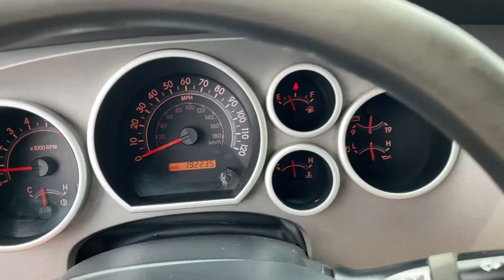2011 Toyota Tundra crew max TRD rock warrior 4x4 - 5.7 v8 - 192,000 miles